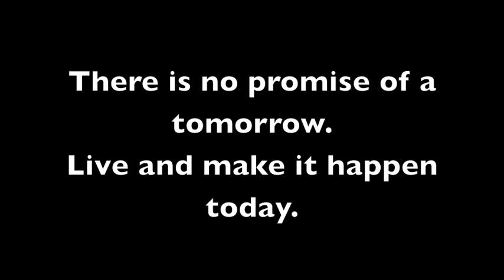Old Fat Guy Relearns BMX Ep #20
Webisode TWENTY of OFG-BMX! There aren't a ton, and they aren't too crazy but this one has the most falls to date. Don't believe me just watch! (See what I did there?) Enjoy!